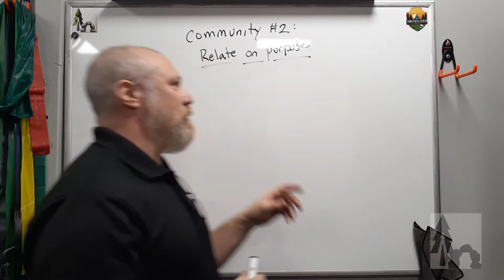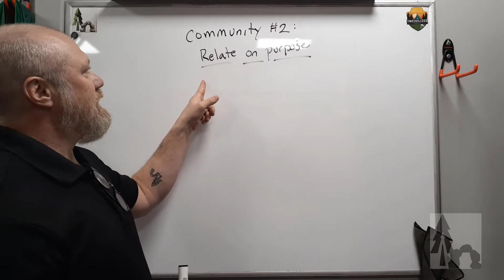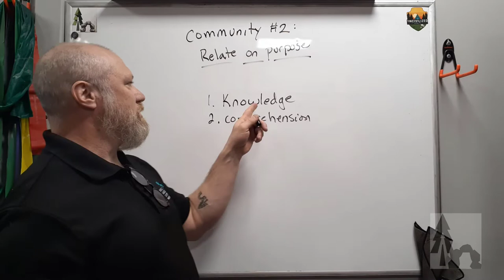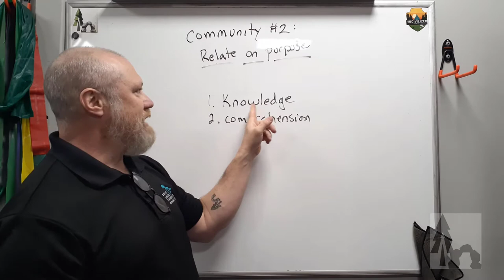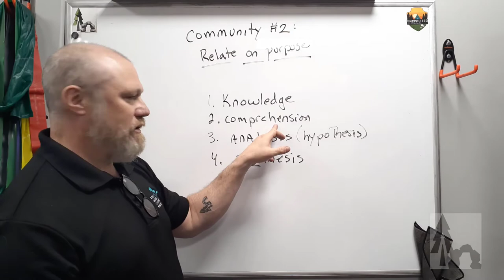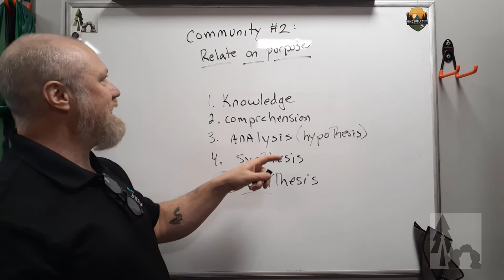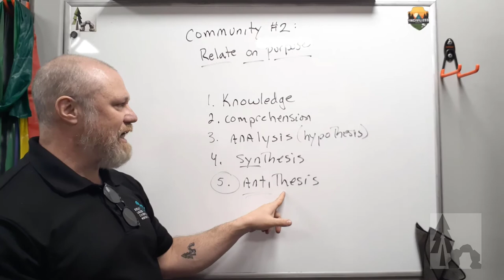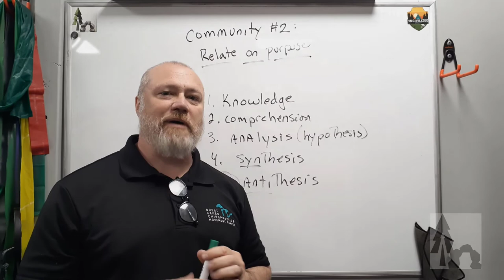Relate on Purpose - Uncivilized Community #2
In each area of health & wellness advice, Dr. Morey provides 3 ways to implement changes into your everyday life.

Here he illustrates how to receive and process new information so as to better RESPOND LOGICALLY and not just simply REACT EMOTIONALLY.